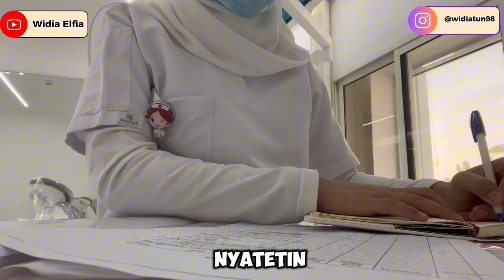SERUNYA KERJA MENJADI PERAWAT DI SAUDI ARABIA | WIDIA ELFIA